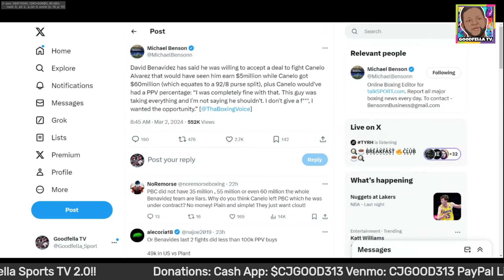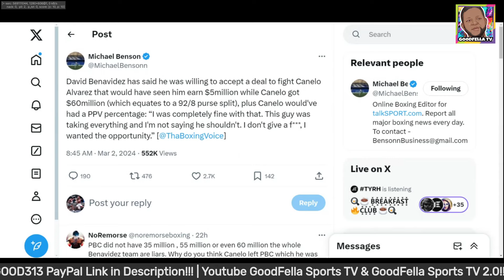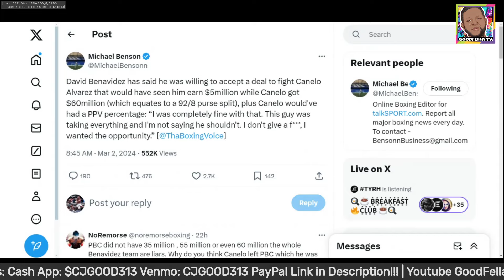David Benavidez Exposes Canelo Alvarez Turning Down 92/8 Split!!!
$CjGood313

CJGOOD313